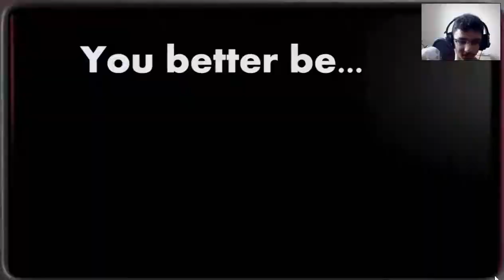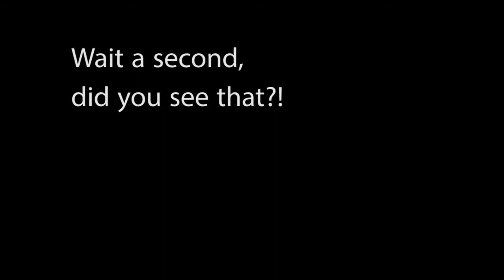NIGHT FIVE IS MLG! - Five Night's at Freddy's 2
Hope you enjoyed this. I was SO close to giving up but finally, it has been done, in an MLG way.

» Leave a rating if you enjoyed it really helps me :D
» If you want info on music used check down below!
» Anyways guys hope you enjoyed and I'l see you later in a later video!